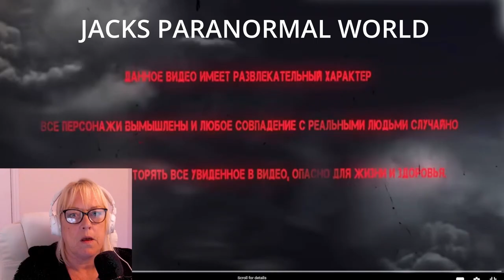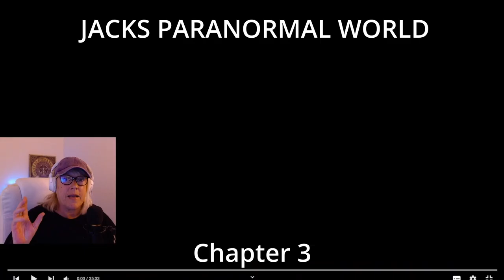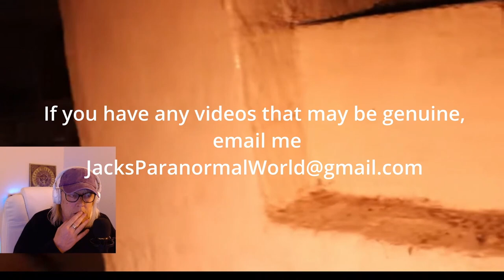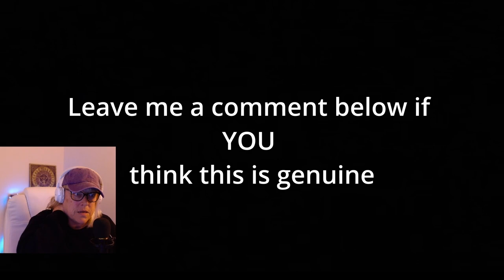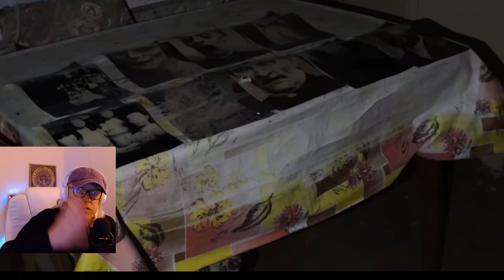DARK GHOST PARANORMAL - Investigator nearly killed! **Warning** Over 18's Only - 4 Videos in 1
Terrifying Collection from Dark Ghost 4 Videos into 1 from same Scary House. *Warning* Strictly over 18's Only.  I am not responsible for any nightmares you might have after watching this so please do not sue me!

If you want to Binge some more, heres a 2 in 1 video, pretty scary stuff:

Thank you Denis for letting me use your material xx
Transcript at the bottom